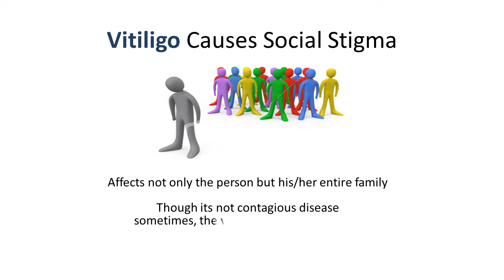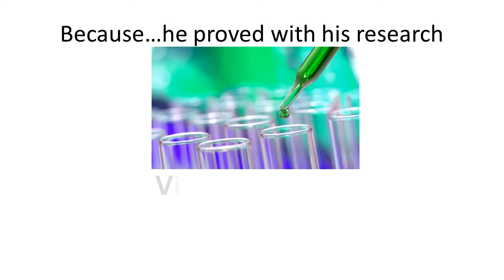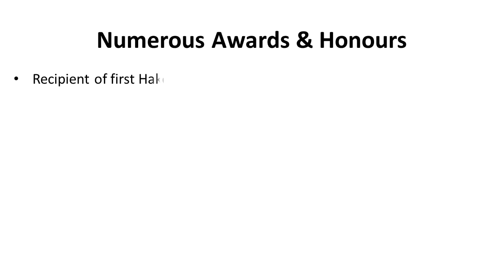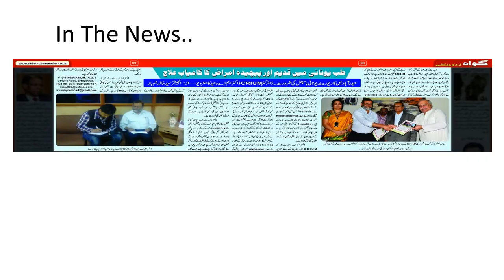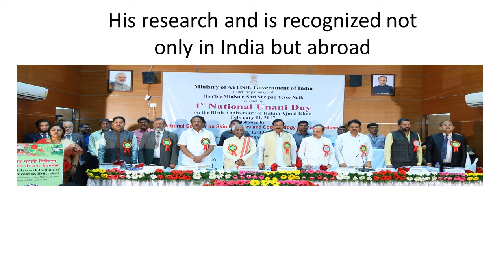Padmashree Dr Mohammed Abdul Waheed - A Brief Documentary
Media Plus takes pride in compiling this brief documentary on Hyderabad-based Padma Shri awardee Dr. Mohammed Abdul Waheed. Dr. Waheed, is the former director of Central Research Institute of Unani Medicine.
The Government of India conferred the Padma Shri Award upon Dr. Mohammed Abdul Waheed for his unparalleled research in Vitiligo. Based in Hyderabad, Dr. Waheed is an alumni of Osmania University and is known world-over for his expertise in handling Vitiligo cases and treating even the most complex.